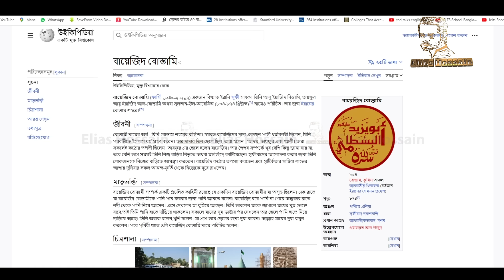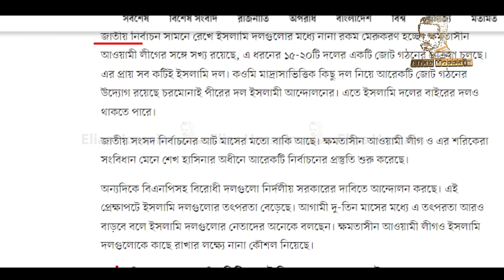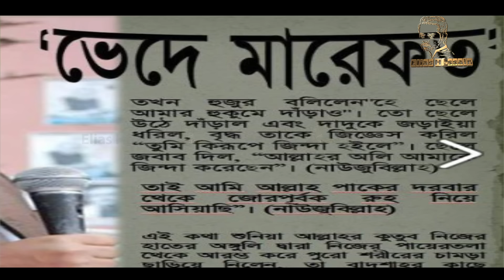পাহাড় নেই তাই বাঁশে উঠি : চরমোনাই শায়েখ ফজুপীর eliashossain chormonai barisal city corporation